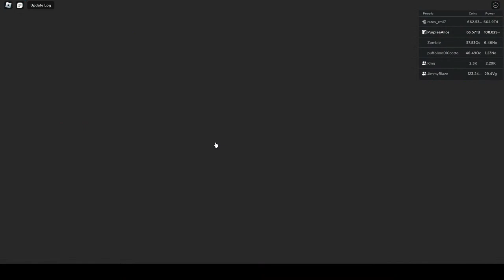LIVE I Grinding And Doing Dungeons - Sword Fighters Simulator